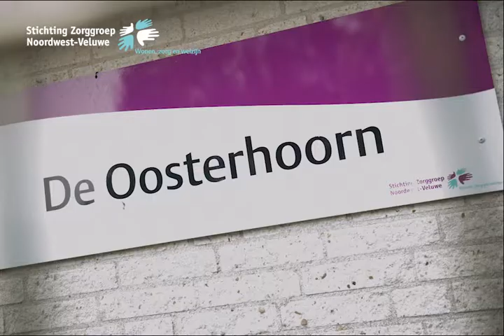Impressie Oosterhoorn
De Oosterhoorn ligt op het prachtige Ermelose landgoed Veldwijk. De Zorggroep huurt dit gebouw van GGz Centraal. In De Oosterhoorn, afdeling Bomen, wonen 16 mensen met lichamelijke beperkingen in combinatie met chronische psychische problematiek.